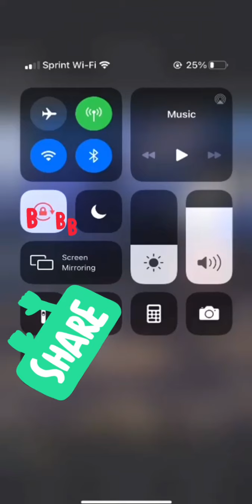truck turn over on Spanish Town Road26/12/2020😱